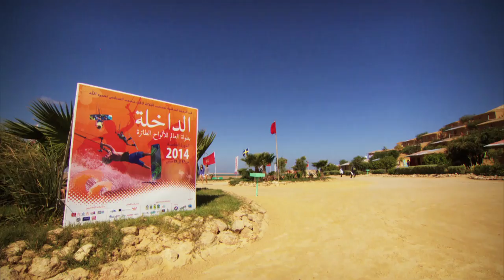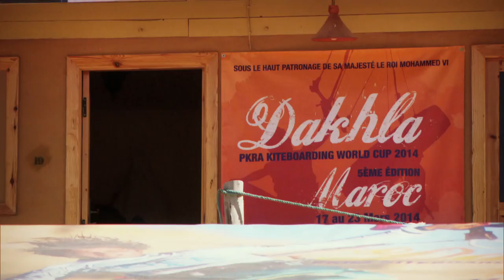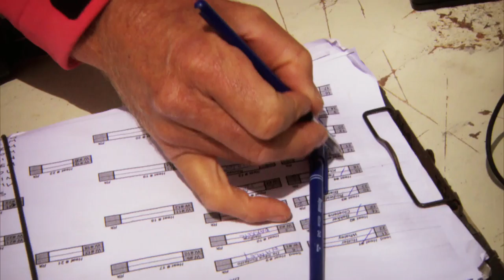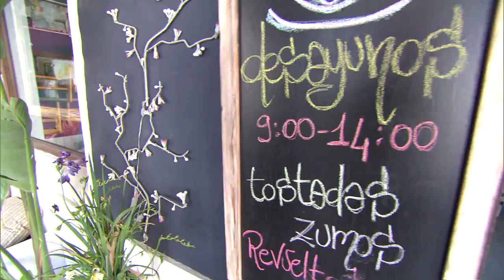2014 Kiteboarding World Tour - Morocco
Trans World Sport travelled to Dakhla in Morocco for the second event on the 2014 Kiteboarding World Tour.